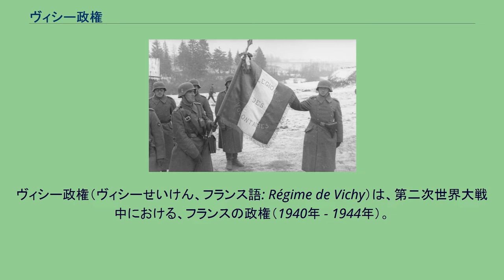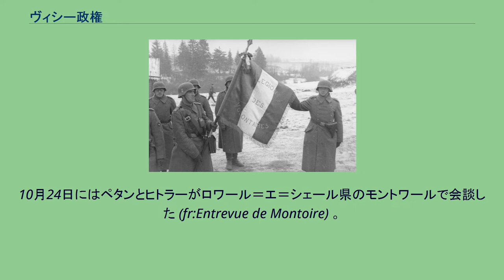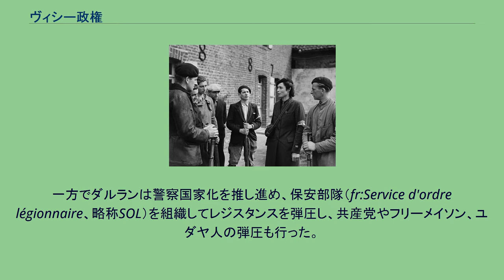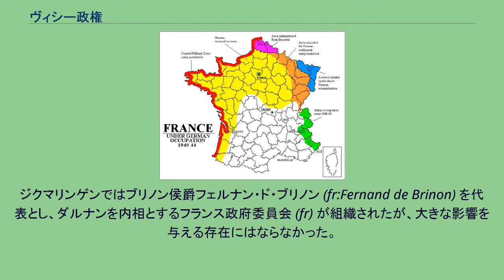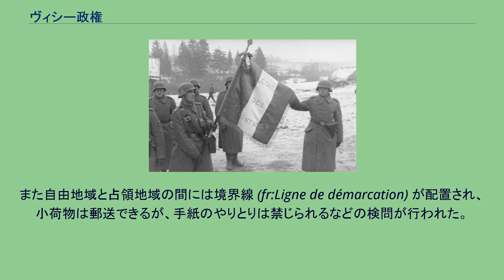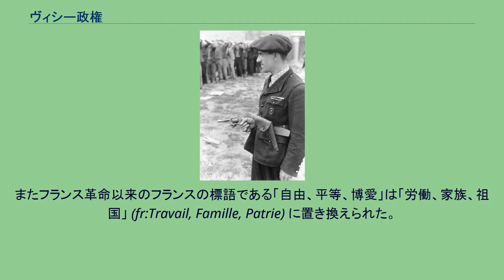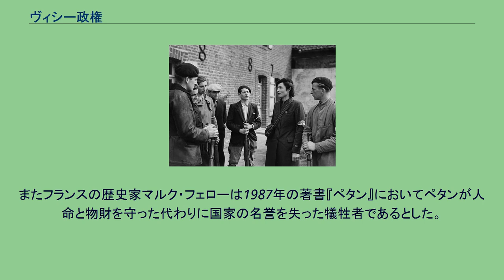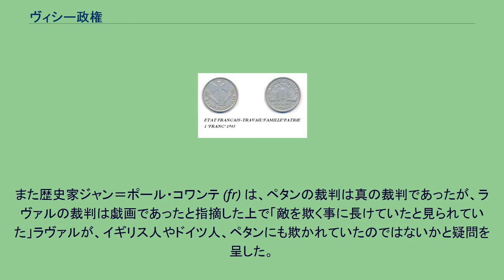ヴィシー政権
ナチス・ドイツの従属国
フィリップ・ペタン
ヴィシー政権（ヴィシーせいけん、フランス語: Régime de Vichy）は、第二次世界大戦中における、フランスの政権（1940年 - 1944年）。
この時期はフランス共和国という呼称が停止され、フランス国（フランス語: État français）という呼称が用いられた。
フランス中部の町、ヴィシーに首都を置いたことからそう呼ばれた。
「ヴィシー政府」、「ヴィシー・フランス」ともいい、この政権下の体制を「ヴィシー体制」と呼ぶ。
またこの政権は事実上ナチス・ドイツの傀儡政権（衛星国）であった。
1940年5月に開始されたドイツ軍のフランス侵攻で、フランスは敗北した。
ポール・レノー首相ら抗戦派にかわって和平派が政権を握り、6月17日に副首相であったフィリップ・ペタン元帥が首相となった。
21日、ペタンの政府はドイツとイタリアに対し休戦を申し入れた。
翌22日には独仏休戦協定が締結され、フランス北部などの地域の占領、陸軍の制限などが定められた。
協定はフランス側にとって過酷であったが、主権国家としてのフランス政府存続は達成された。
ペタンは「少なくともわが国の名誉だけは守られた」 と述べた。
ペタンはフランス国民の熱狂的な崇拝対象となり、町中に元帥の肖像が溢れた。
ジャン・コクトーはこの熱狂を「元帥は大衆が慣れ親しんでいた君主のイメージに近かった。それにフランスでは高齢はひとを安心させる。彼は瘰癧（るいれき）を癒しかねなかった」と評している。
抗戦継続派のレノーやアルベール・ルブラン大統領はカサブランカに逃亡しようとしたが身柄を拘束された。
またレノー政権の国防次官でペタンの部下でもあったシャルル・ド・ゴール准将はロンドンに亡命し、「自由フランス」を結成した。
フランス政府は7月1日に臨時首都に指定していたボルドーから中部の都市であるヴィシーに移転した。
政府主席兼首相には、第三共和政最後の首相で第一次世界大戦の英雄であったペタン元帥が就任し、副首相にはピエール・ラヴァルが就任した。
ラヴァルはヒトラーから好意的な扱いを受けるためには、「堕落した民主主義」を廃して「絶対的権力を持つ権威国家」を樹立する必要があると考え、熱心にロビー活動を行った。
6月25日、ラヴァルは次のように演説している。
「旧秩序、フリーメイソン的かつ、資本主義的そして国際的妥協の政治制度が現在の立場に我々を導いた。フランスは、もはやそんなものを欲しない。我々は新しい計画、新しい人物を必要とする」。
また、新憲法制定の議会では「全ヨーロッパがフランスを置き去りにして新世界を建設しようとしている（中略）敗北した議会制民主主義は大胆で、権威的・社会的・国家的新制度にその道を譲らねばならぬ。（中略）議会が同意しないなら、ドイツは直ちにフランス全土を占領して（政治改革を）強制するだろう」 と演説している。
7月2日、フランス艦隊の編入もしくは無力化を狙ったイギリスは、カタパルト作戦によるフランス艦隊の接収を図った。
このためイギリスとフランスの間でメルセルケビール海戦が勃発し、政府とフランス国民の間で反英感情が高まった。
このことはラヴァルの工作をより容易にした。
後にこの動きを知ったヒトラーは、国防軍最高司令部長官カイテル元帥と次のような会話をしている。
「フランスが我がナチズムを信奉しているとは知らなかったな」「そうと知ったら攻撃の必要はありませんでした。まるで同士討ちをした想いです」。
7月10日、ヴィシーで開催された国民議会は圧倒的多数の賛成で新憲法制定までの憲法的法律を制定した。
その内容は「『フランス国（État français）』の新しい憲法を公布することを目的として、ペタン元帥の権威のおよび署名の元にある共和国の政府に全ての権限を与える」というものであった。
7月11日ペタンは強大な権限を持つこととなったが、実際の政治は副首相であるラヴァルが大半を行っていた。
1940年10月24日のモントワール駅でのペタンとヒトラー。
中央の制服姿の人物は、ヒトラーの通訳官パウル＝オットー・シュミット、ヒトラーの後方の制服姿の人物は、ドイツ外相のヨアヒム・フォン・リッベントロップ 成立したヴィシー政府の課題は国民革命 (en) と呼ばれる「新秩序」建設と、ドイツとの協調であった。
休戦協定による占領経費負担は莫大なもので...